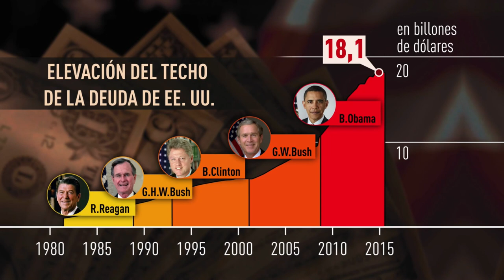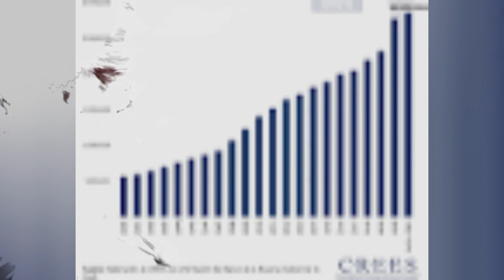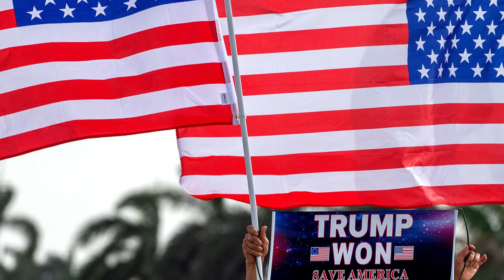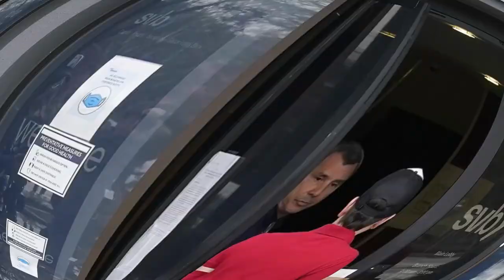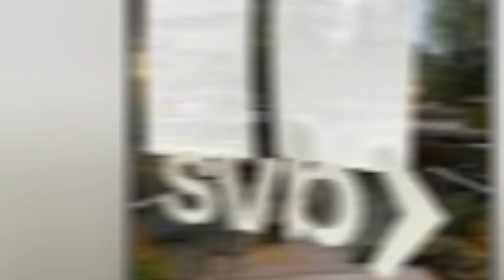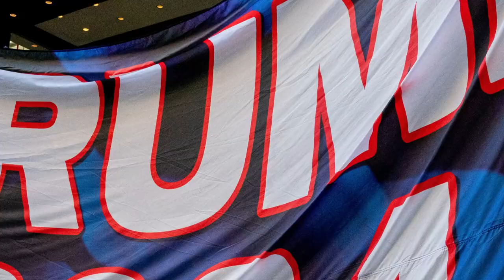🚨🚨¡ULTIMA HORA! CRISIS DE DEUDA GRACIAS A BIDEN NOTICIA EN DESARROLLO ESTADOS UNIDOS 1 DE MAYO 2023